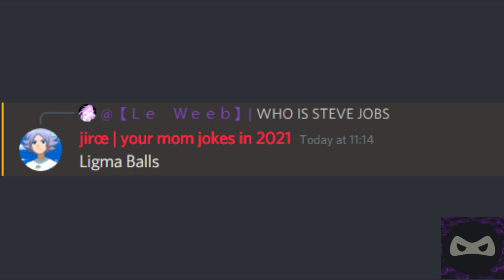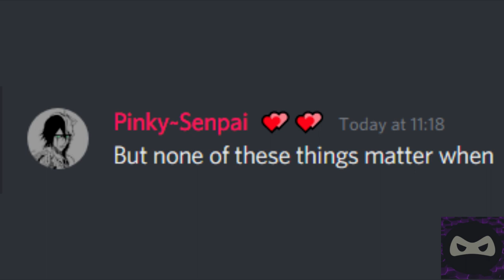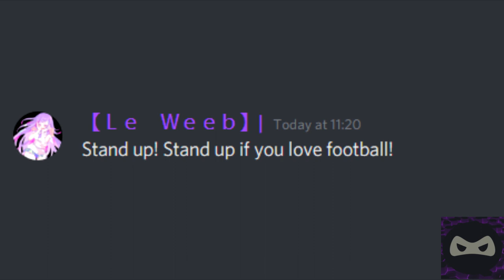Discord sings Inazuma Eleven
Anyone else grew up watching Inazuma Eleven?